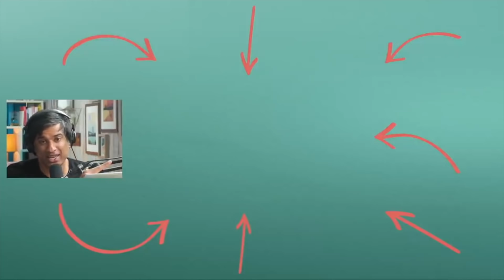#1 Reason You're TIRED & BURNT OUT All The Time! | Steven Kotler & Rangan Chatterjee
CAUTION: This episode contains swearing and themes of an adult nature.

Today’s conversation is about unlocking your full potential, striving for peak performance and ‘going big’. My guest, Stephen Kotler, lives and breathes ‘flow’. He’s an expert in this optimal state of consciousness, where we feel and perform at our best. And you don’t have to be part of the business or sporting elite to benefit from his research. Stephen believes we can all attain flow, because as humans we’re hard-wired to achieve. Whether you’re taking a walk, writing an email or cooking a meal, you could find yourself in flow.

Steven’s books:
The Art of Impossible: A Peak Performance Primer
The Rise of Superman: Decoding the Science of Ultimate Human Performance
Stealing Fire: How Silicon Valley, the Navy SEALs, and Maverick Scientists Are Revolutionizing the Way We Live and Work
Tomorrowland: Our Journey from Science Fiction to Science Fact

Feel Great Lose Weight is now available to order in the UK and in the US & Canada